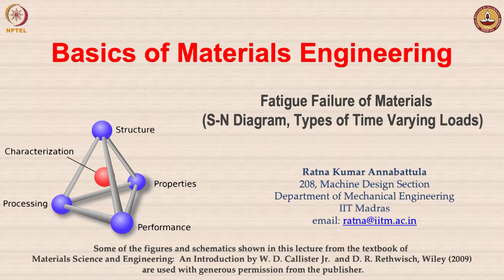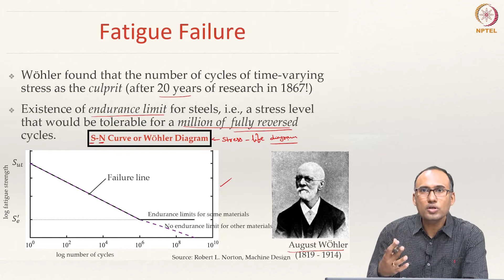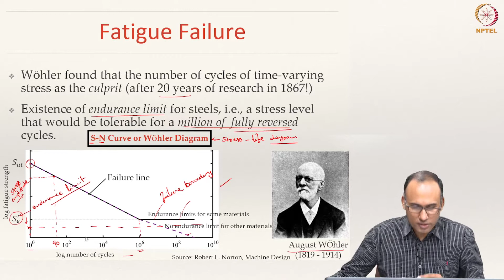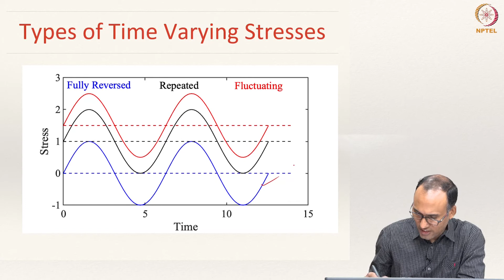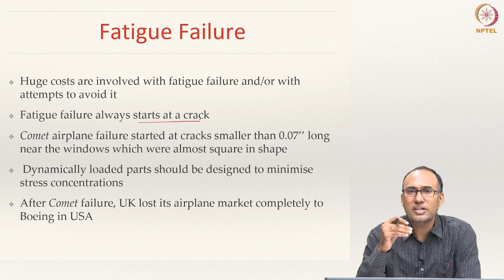#42 Fatigue Failure of Materials | S N Diagram | Types of Time Varying Loads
Welcome to 'Basics of Materials Engineering' course !

This lecture explores the classification of fatigue loads into fully reversed, repeated, and fluctuating loading, illustrating their stress-time profiles. It discusses August Wohler's research on fatigue and the concept of endurance limit, the stress level below which a material can withstand an infinite number of cycles.